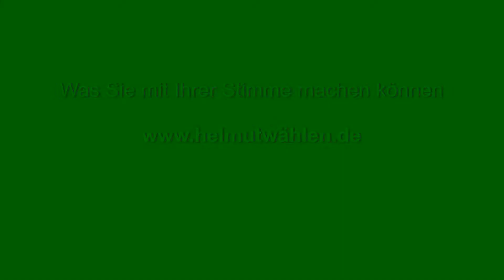"..sonst schütt ich Limo in Ihren Äppelwoi...."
Margot Leimbachs Einführung
"Was Sie mit Ihrer Stimme machen können" (Teil 7)